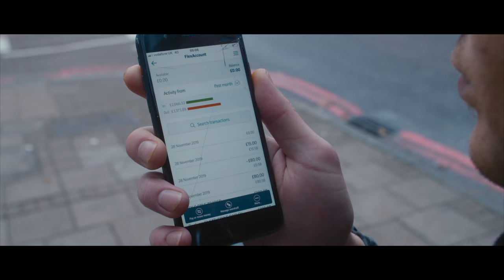Archie Faulks - What For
Credits:-
Audio:
Produced &amp; mixed by Eliot James
Written &amp; Performed by Archie Faulks
Production Company - Babychief Productions
Director / Producer - Jack Gould
DOP / Steadicam Operator- Jack Gould
1st Assistant Director - Patrick Croughan
1st A.C / Focus Puller - Julian Lalinde
Gaffer - Chaimaa Ormazabal
Assistant – Davide Tuccella
Editor / Colourist - Jack Gould